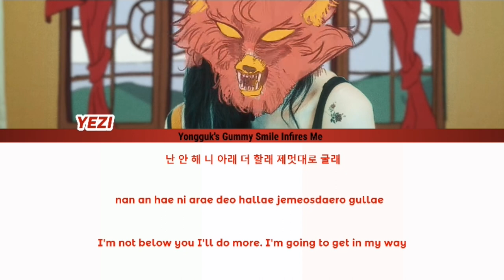YEZI(예지) - MIMEW 미묘(迷猫) COLOR CODED LYRICS (HAN|ROM|ENG)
Han&Rom: klyrics
Please forgive me if i made mistakes translating the song